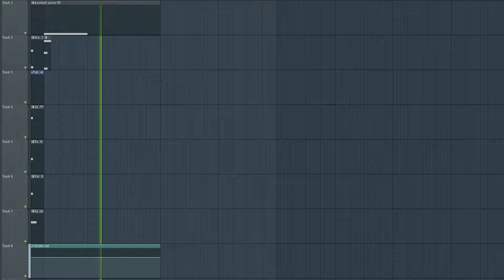the kind of beat you make at 3am and think it sounds good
idk man sometimes you make a wonky song and that's fine. Goofing around can sometimes lead to new discoveries in music! I was laughing a lot while I made this song which meant I was doing something right lol